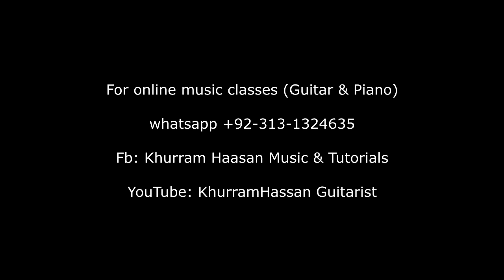Aaroh | Na Kaho | Online Jamming with my student Dr Saad (USA)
Dr Saad is my brilliant student and Im so proud of him. What a soothing feel he plays with.